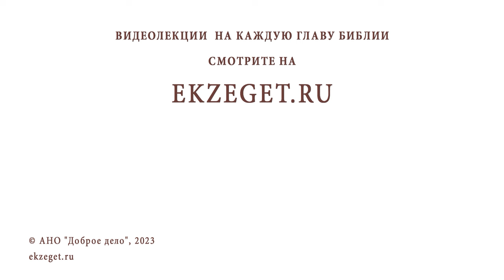ДОБРО РАДИ ХРИСТА И ПРОСТО ДОБРО. В ЧЁМ РАЗНИЦА ? Протоиерей Александр Никольский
Команда Экзегет.

В сегодняшнем видео на библейском портале Экзегет вместе с протоиереем Александром Никольским отвечаем на вопрос: "Добро ради Христа и просто добро. В чем разница?"

🔸  Бескорыстие
🔸  Желание благодарности
🔸  Добро ради Христа
🔸  Любовь Божия
🔸  Благодать Господня